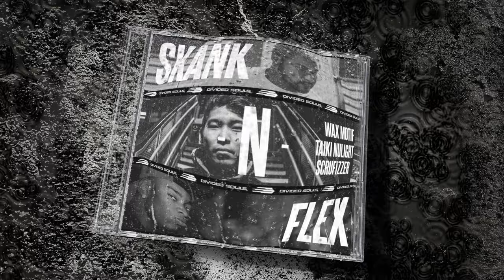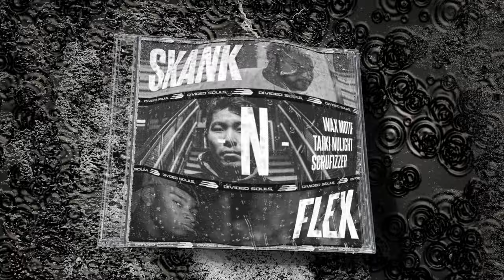Wax Motif & Taiki Nulight - Skank n Flex ft. Scrufizzer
SKANK N FLEX via Divided Souls

Download / Buy / Stream today: ffm.to/wsnf